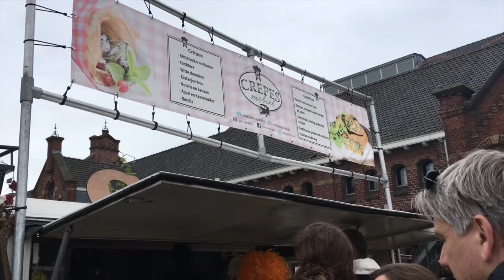King's day flea market in Amsterdam | Filipino Dutch Family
When does flea market in Amsterdam take place? Every year on the 27th of April (and if the weather is dry), our family goes out and celebrate King's Day and there are flea markets in Amsterdam and other cities that we sometimes go to check out second hand bargains like educational toys and old children's books. This year, we went to Westerpark and got great bargains for some educational toys and children's books. We were thankful it remained dry.

Learn more about the King's day and why we celebrate it by checking this video link:

Click on that bell button so you can get notified of our new posts every time!

Hello YouTube viewers! I’m a Filipina from Manila, Philippines. I used to live in Los Angeles and then met my Dutch husband there, got married and moved to the Netherlands. We both love to travel! We are blessed to have 2 beautiful boys to share our journeys together. I feel very grateful. Here’s sharing some of our day-to-day activities, family vacations, staycations and weekend getaways with you all!